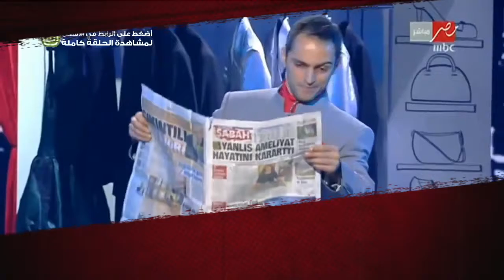Le quatuor fantasmagique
Découvrez la magie envoûtante de la tournée des illusionnistes avec "Le quatuor fantasmagique" ! Plongez dans un univers où l'impossible devient réalité et où les frontières entre rêve et réalité s'estompent.

Ce spectacle captivant vous promet des moments de fascination et d'émerveillement à chaque tour de magie. Laissez-vous transporter dans un monde où les illusions défient la logique et où la magie opère sous vos yeux ébahis.

Que vous soyez à Lyon, en Rhône-Alpes, ou dans toute autre région où la tournée des illusionnistes passe, ne manquez pas l'occasion de vivre une expérience unique et magique. Réservez vos places dès maintenant pour assister à ce spectacle inoubliable qui vous transportera au-delà de l'imaginable.

Rejoignez-nous pour une soirée où le mystère et l'émerveillement sont au rendez-vous avec "Le quatuor fantasmagique" de la tournée des illusionnistes. Préparez-vous à vivre des moments magiques dont vous vous souviendrez longtemps !

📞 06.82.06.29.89